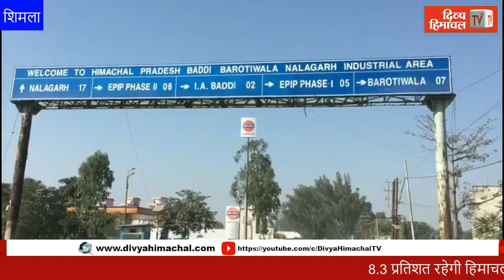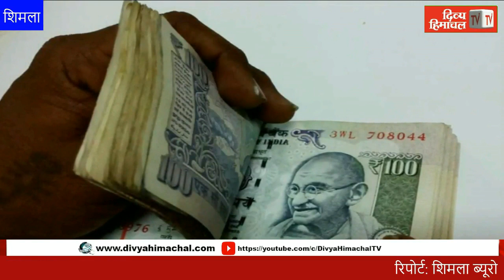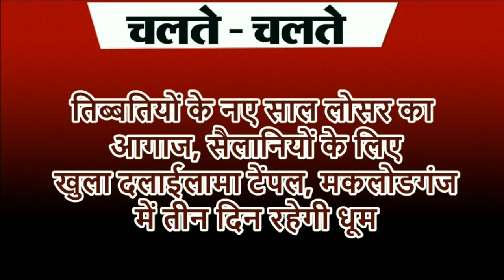Divya Himachal TV: न्यूज़ बुलेटिन : 03 मार्च 2022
HimachalNews:
divyahimachaltv
dhtv,tvnews
local news
divyahimachalgoodmorning
khabre ftafat
divyahimachalgoodafternoon